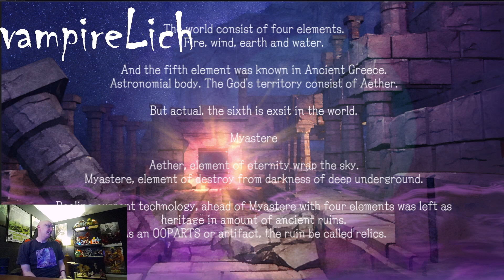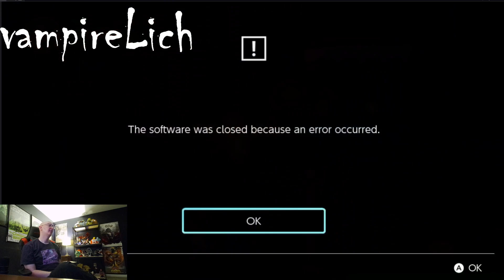Myastere Ruins of Deazniff part 1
Metroidvania, with really cool momentum based movement tech.